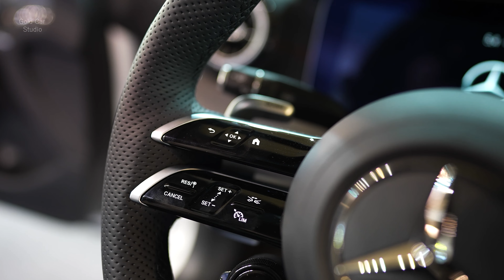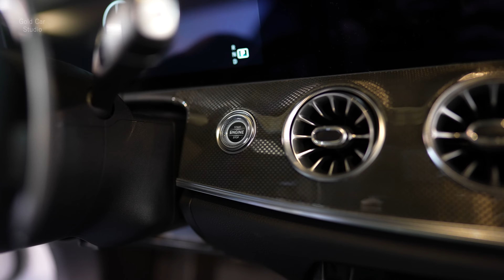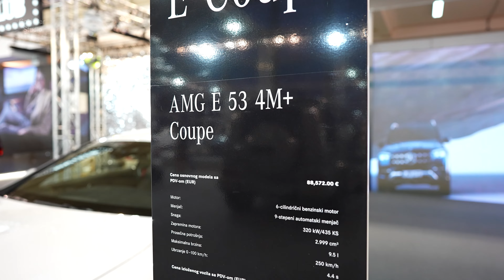NEW 2024 Mercedes AMG E 53 Coupe | FIRST LOOK 4K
Engine Displacement (cc) : 2999
No. of cylinder :6
Max Power (bhp@rpm) :429.12bhp@6100rpm
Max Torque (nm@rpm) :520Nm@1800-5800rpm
Max speed : 250km/h
0-100 km/h : 4.4sec
Color : Manufactur Opelit White

What separates the E53 from the regular Benz-branded E-class is its athleticism, which can be seen, felt, and heard. The enhancements over the standard model start with its straight-six-cylinder engine, which is affixed with both a turbocharger and an electric supercharger and boasts a respectable 429 horsepower and 384 pound-feet of torque. The E53s ride on an AMG-tuned sport suspension and feature numerous visual changes from their special grille to their quad tailpipes, all of which communicate their more serious purpose at a glance.